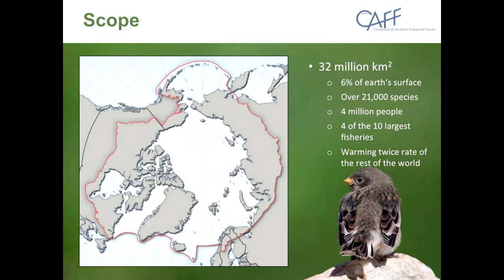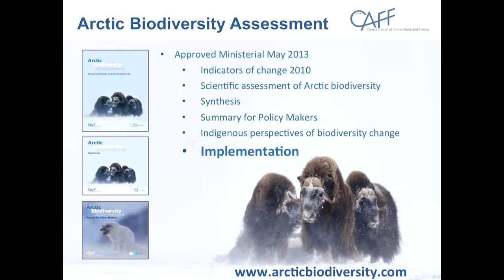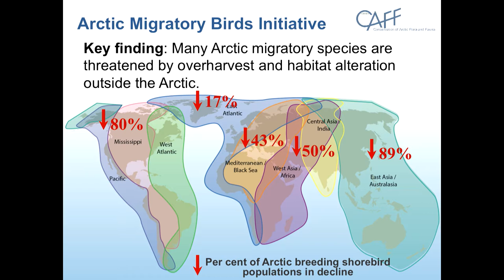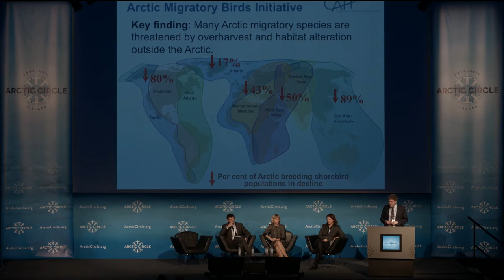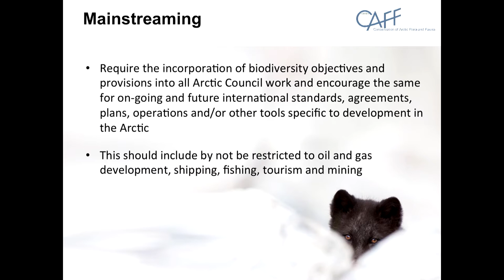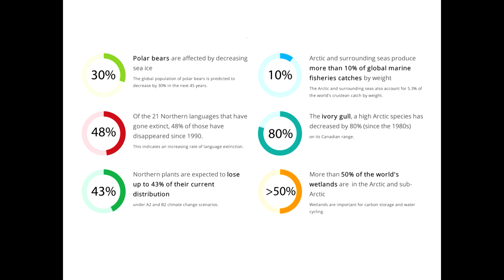Tom Barry at ArcticCircle2014, CAFF Arctic Biodiversity Report